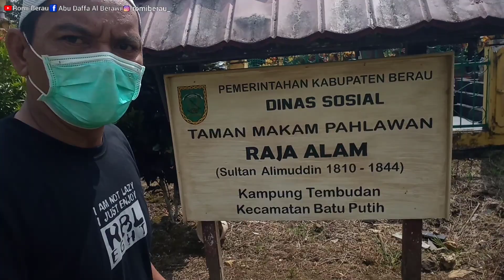Raja Alam, Pahlawan Masyarakat Berau